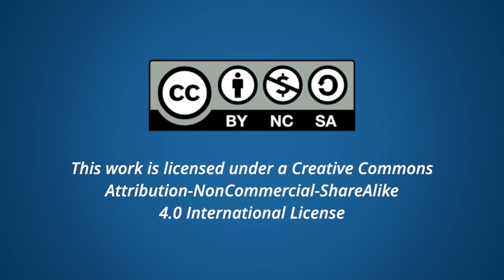Digital Teaching Presence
Sheila MacNeill discusses the importance of presence when teaching online. She looks at how educators can foster their own presence and also shares tips for how to facilitate student active presence in our courses.